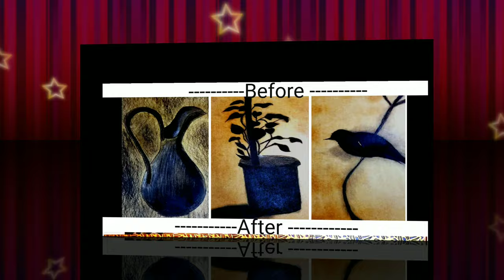How to make your Painting more Beautiful and Classic (Part -1)